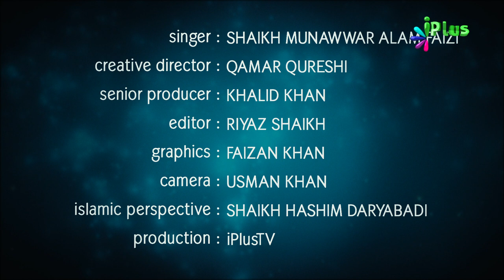Naat - Dil Ko Madina Apna Banana Sabke Bas Ki Baat Nahi | Hamd o Naat | iPlus TV